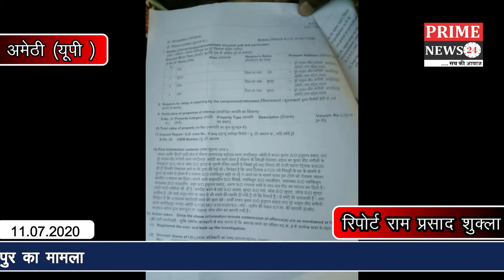एक हफ्ते से भटक रहा पीड़ित नहीं मिल रहा न्याय,थाना कोतवाली जगदीशपुर का मामला